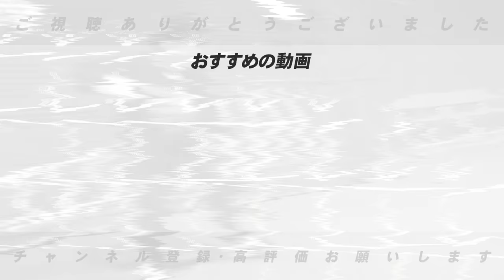【CSの展望】阪神岡田監督の性格を考えると髙橋は1戦目はない！DeNAが勝つにはどうするべき？日本ハムが伊藤温存には理由がある！ロッテの秘策は藤原か？佐々木朗希の登板は？【プロ野球】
○取材していただきました↓
【前半】